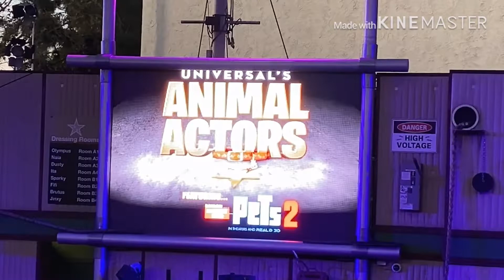EP3|ไปไหนดี กับ Malihom|Animals Show สัตว์แสนรู้น่ารักมากในอเมริกา จากหนังฮอลลีวู้ดกัน! ตามไปดูกัน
พบกับสุนัขแสนรู้จากเรื่อง The dog purpose และเรื่องดังๆในหนังฮอลลีวู้ดกันนะค่ะ|Universal Studios Hollywood